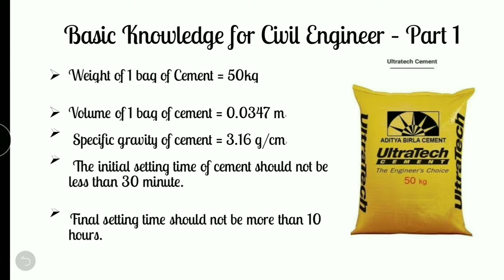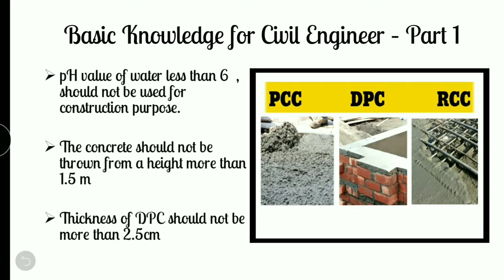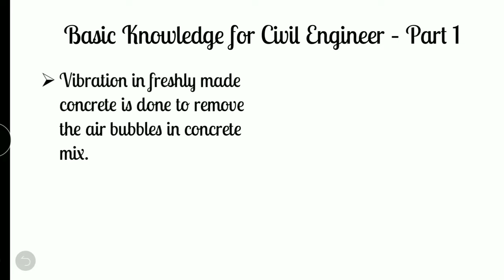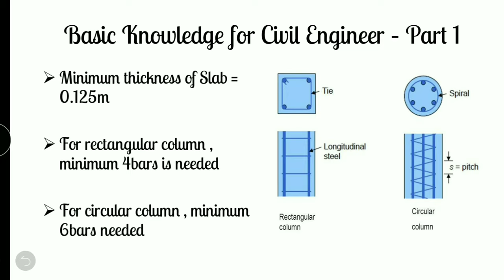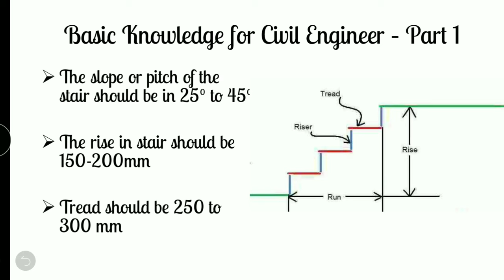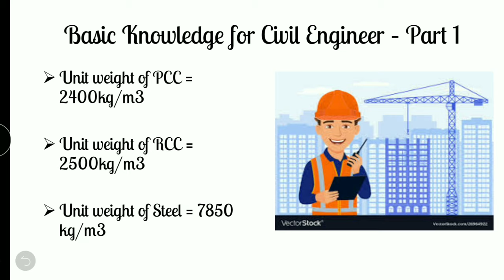Basic Knowledge of Civil Engineering in Bangla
Basic Knowledge of Civil Engineering in Bangla | Civil Engineering Bangla

Hello Viewers,
In this video I am going to show you some civil engineering basic points & this is the most important points for Civil Engineers, especially for beginners, before you start any construction site.